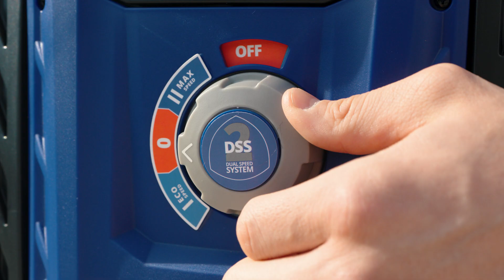2.0 DSS PE - Hochdruckreiniger | AR Blue Clean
Der Hochdruckreiniger AR Blue Clean 2.0 DSS PE ist mit der Dual-Speed-System-Technologie ausgestattet, die sich an Ihre Reinigungsanforderungen anpasst. Mit dem ECO-SPEED-Modus für empfindliche Oberflächen und dem MAX-SPEED-Modus für hartnäckigen Schmutz ist er die perfekte Lösung für Haus und Garten.